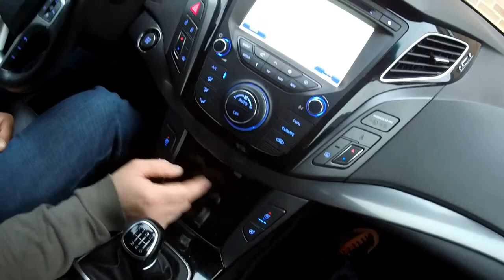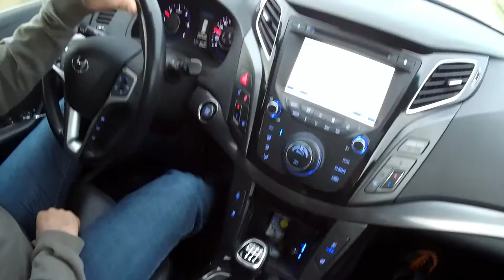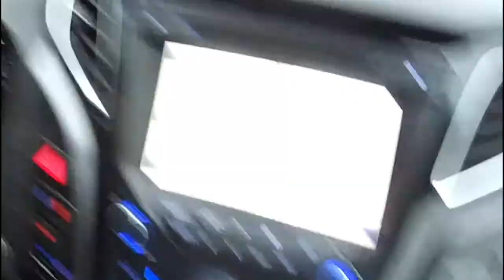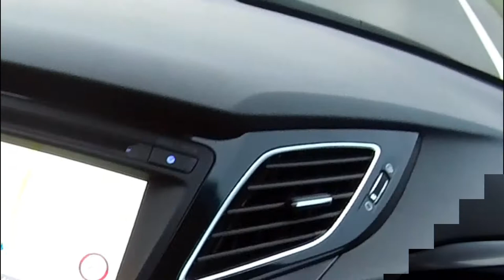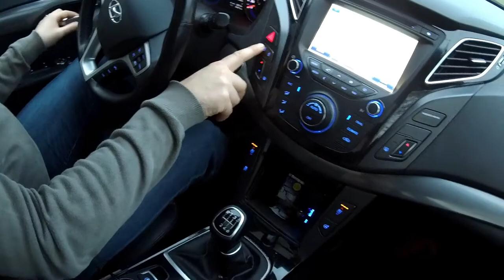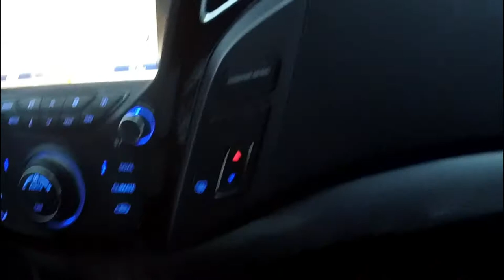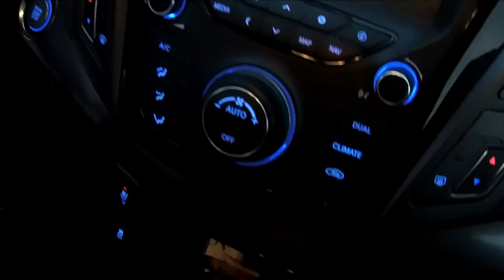Hyundai I 40 POV